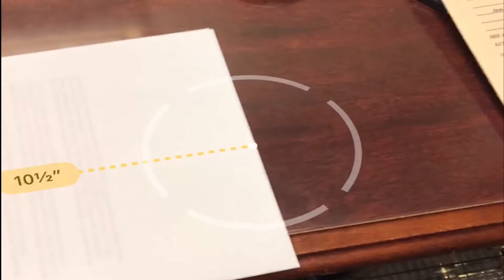Must See Dating Tip for Girls Funny!!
Oh please just open up lol. Btw for anyone who really likes this video and for some reason opens this description. I like a cutie rn. She seems fantastic too. Wish me luck.